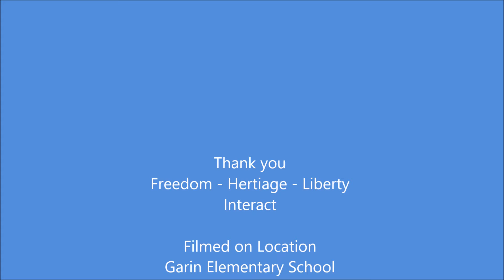Garin Map Redue